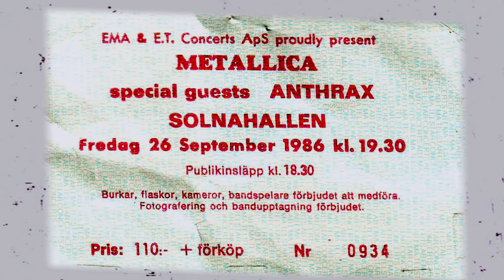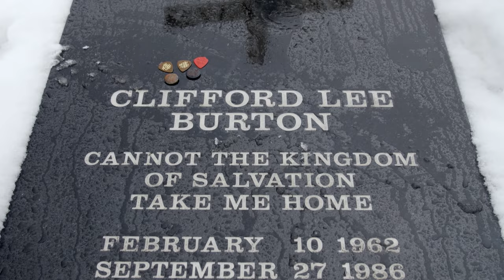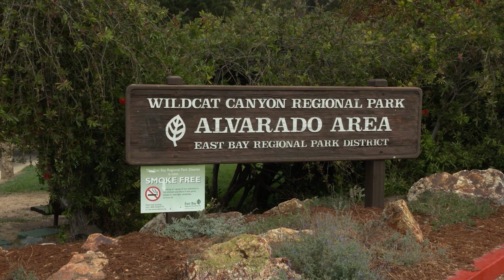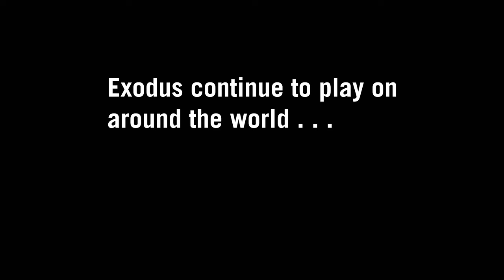Various Artists - Murder In The Front Row - Part 8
In the early 1980's, a small group of dedicated Bay Area headbangers shunned the hard rock of MTV and Hollywood hairspray bands in favor of a more dangerous brand of metal that became known as thrash! Director Adam Dubin captures the rocking early days featuring interviews with Metallica, Megadeth, Slayer, Anthrax, Exodus, Testament, Death Angel, Possessed and many more! Narrated by Brian Posehn.